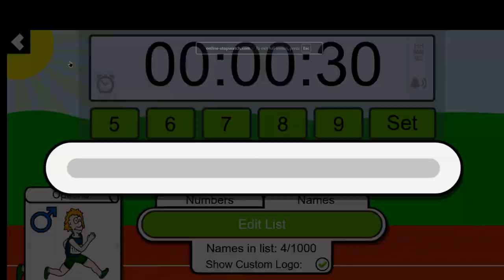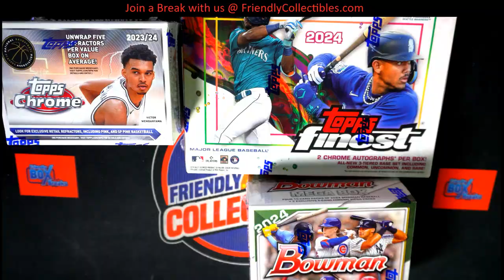2024 Topps FINEST Baseball FILLER B RACE FOR TEAMS